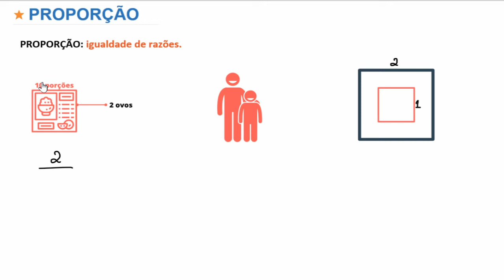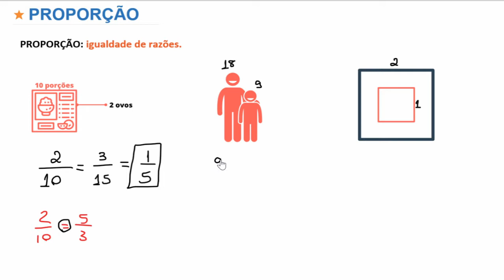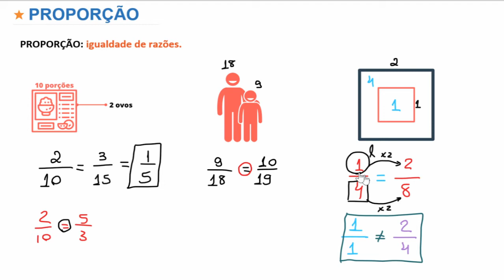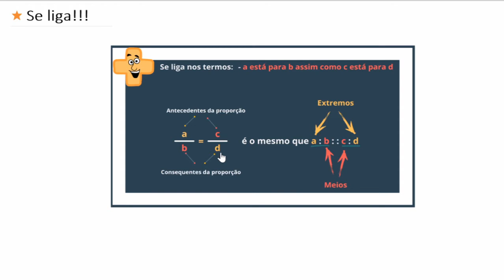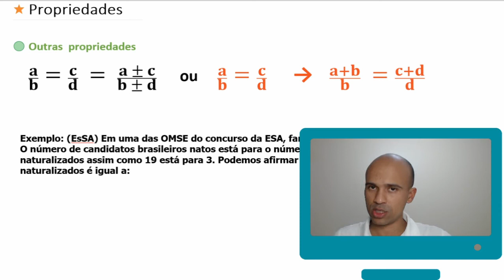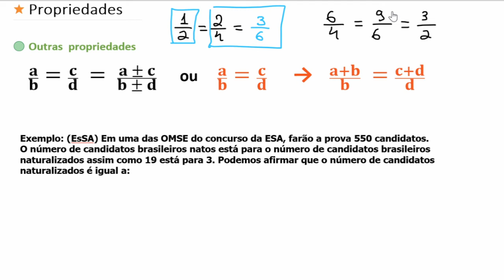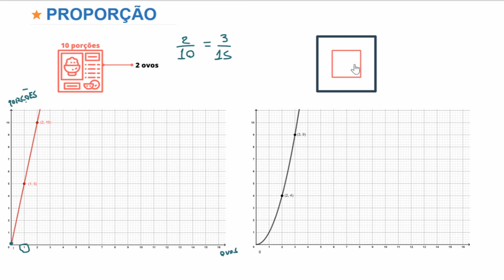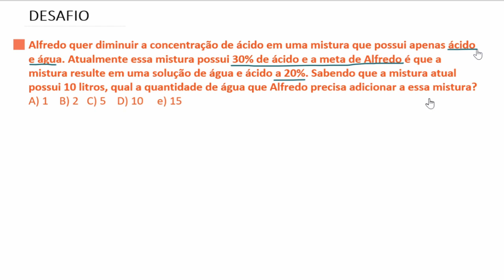Matemática Básica - Proporção #5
Nesta aula vamos falar de sobre as proporções, pense num assunto que você usa e nem sabe kkkk. Bora lá?

1001 problemas de matemática básica e pré-álgebra para leigos

Questões no vídeo:
1. (EsSA) Em uma das OMSE do concurso da ESA, farão a prova 550 candidatos. O número de candidatos brasileiros natos está para o número de candidatos brasileiros naturalizados assim como 19 está para 3. Podemos afirmar que o número de candidatos naturalizados é igual a:

2. (Desafio) Alfredo quer diminuir a concentração de ácido em uma mistura que possui apenas ácido e água. Atualmente essa mistura possui 30% de ácido e a meta de Alfredo é que a mistura resulte em uma solução de água e ácido a 20%. Sabendo que a mistura atual possui 10 litros, qual a quantidade de água que Alfredo precisa adicionar a essa mistura?